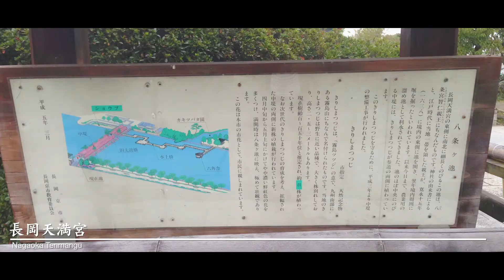【京都府】長岡天満宮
Sound
Electrotime (brentrowley)